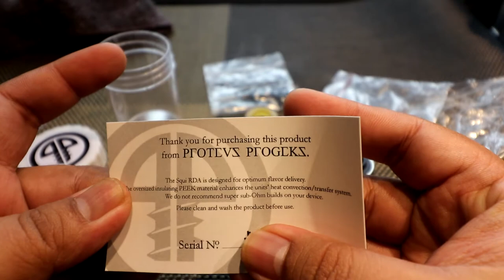SQUI bf rda Atomizer by Proteus Progek (squonk)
for better viewing watch in HD